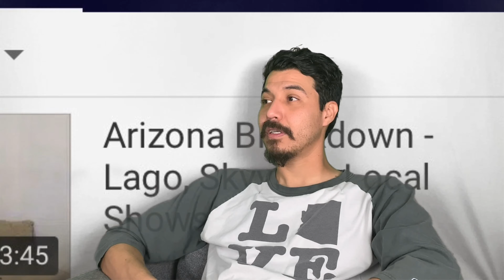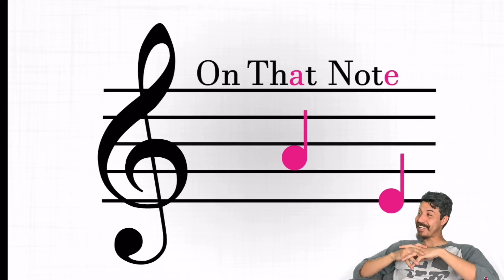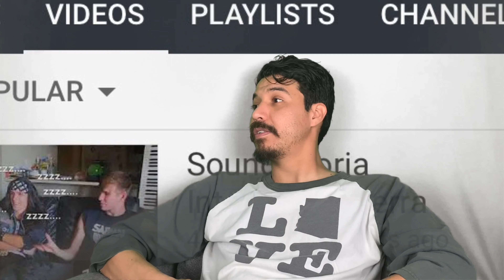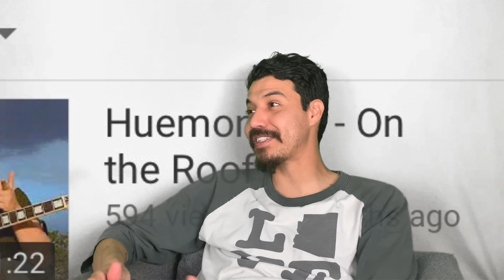Local YouTube Channels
Heyyyyy!
bored stuck at home and decided I'd pull up some of my favorite local youtube channels, and share with you all their most popular video.

So lets watch together!